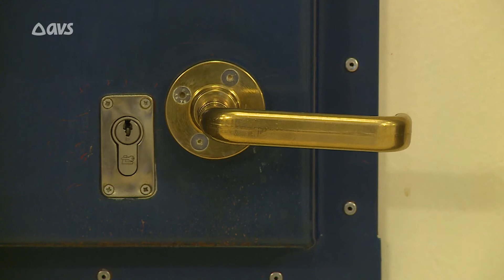Na extra besmettingen: Gentse gevangenis gaat in lockdown